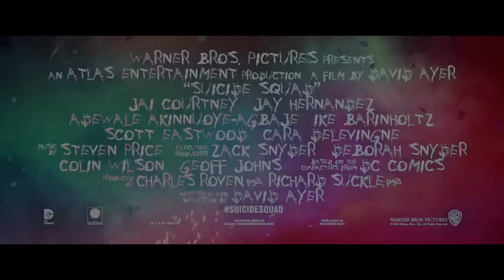Suicide Squad – Blitz Trailer 2016